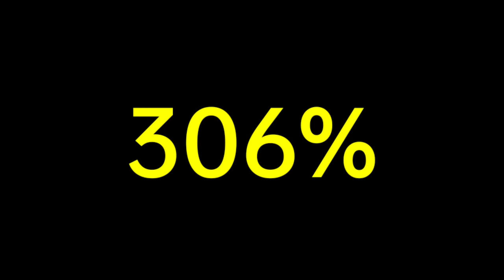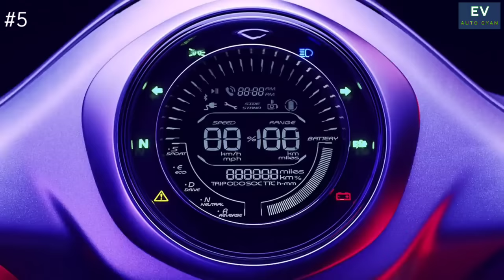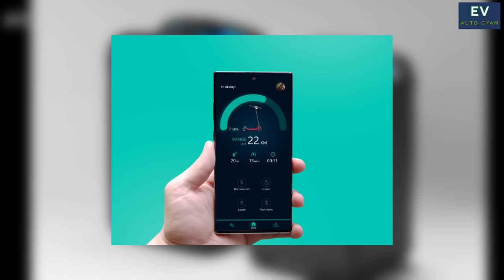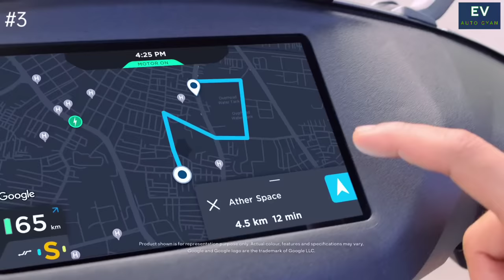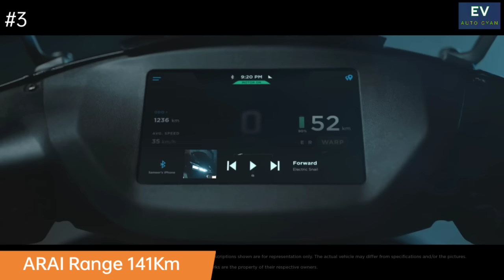⚡Top 5 Best Electric Scooter 2024 | Best Electric Scooter 2023 | New Ev 2024 | Ev auto gyan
⚡Top 5 Best Electric Scooter 2023 | Best Electric Scooter 2023 | New Ev 2023 | Ev auto gyan

hii dosto aaj ka video me best and new mostly popular electric scooter and 5 electric scooter brand new latest model 2023 in india best budget electric scooter in india 2023 best build quality electric scooter in india new electric scooter India 2023 new and Branded Electric Scooter honda Activa electric also yamaha Electric Scooter and last bajaj Chetak pro upgrade model for New launches and new Year special Electric scooter in india 2023 also Best range and best electric scooter also
also new honda electric scooter new official update for best sreen display also new Electric Scooter Launch 2023 in india launch

best electric scooter in india for 2022 and 2023 best range electric scooter top 5 like best range electric scooter best speed electric scooter best price electric scooter in india all details watch video and Enjoy

evautogyan